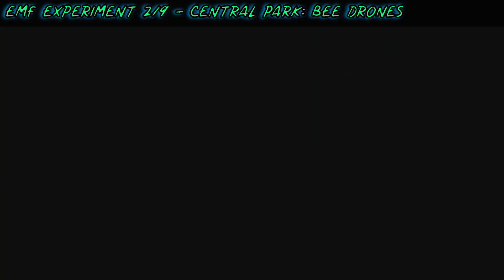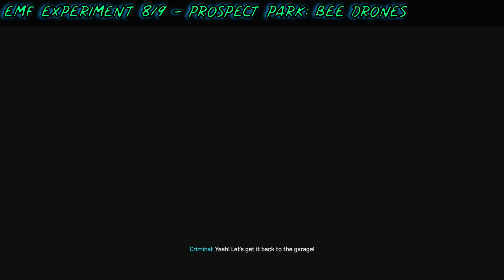Marvels Spider Man 2 - Foundational Trophy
Marvel's Spider-Man 2 Lets Play!